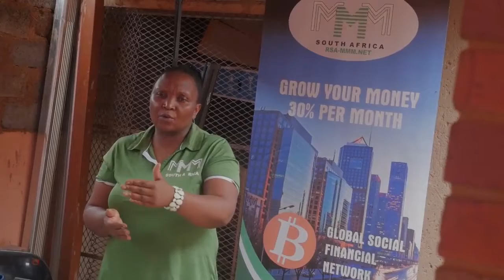MMM Presentation in Shoshuguve, hosted by Mielliant Motsepe (25/02/2017)